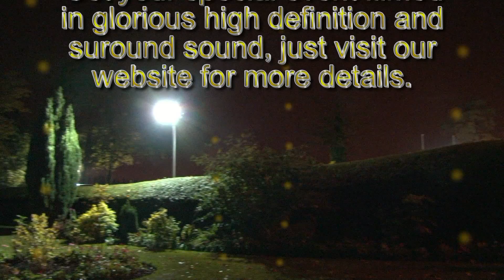Mr & Mrs Smith highlights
Celebrating the marriage of Mr & Mrs Smith at The Kings Croft Hotel in Pontefract.